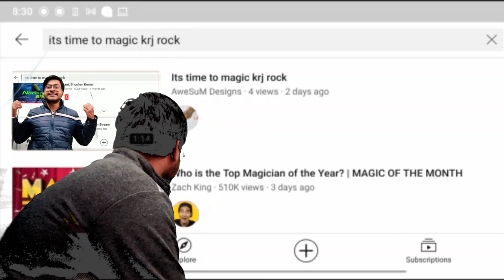Lets Try magic | Frame in Frame